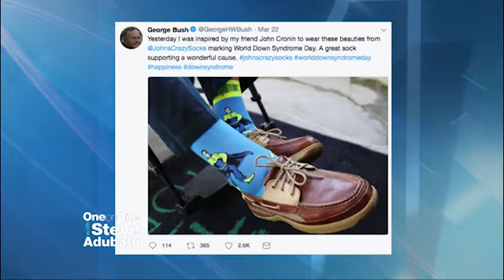Mark Cronin & John Cronin; Danielle Corso; Kaitlin Mulcahy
Steve Adubato speaks with Mark X. Cronin, Co-Founder, and John Cronin, Chief Happiness Officer and Founder of John's Crazy Socks, to explain how they are spreading happiness and breaking the stigma around disabilities with their crazy socks!

Steve Adubato goes One-on-One with Danielle Corso, Executive Director, David’s Dream and Believe Cancer Foundation, to talk about how the organization provides funding and emotional support to individuals battling cancer.

As part of the Right from the Start NJ series, Steve Adubato goes One-on-One with Kaitlin Mulcahy, Associate Director of the Center for Autism and Early Childhood Mental Health at Montclair State University, to discuss the importance of educating childcare professionals in New Jersey in order to improve childcare as a whole. She also talks about how crucial it is for parents to think about their child’s development even before they are born.